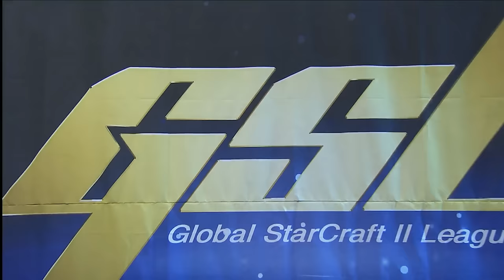[GSL 2016 Pre-Season] Week 2 Ro.4 in AfreecaTV (ENG) #1/4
Brackets for Ro.4
TY, Bunny, MyuNgSIK,Dear